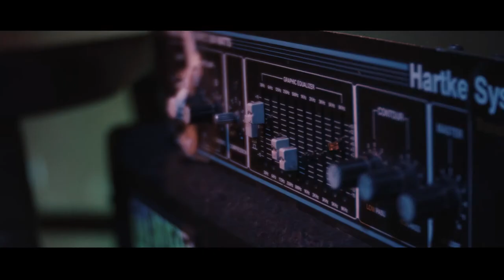Benji Tranter & The Well Adjusted Individuals - 'Molehill Mountain' (MHG Live Sessions)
Benji Tranter & The Well Adjusted Individuals

Get in touch for a video like this for you and your band.